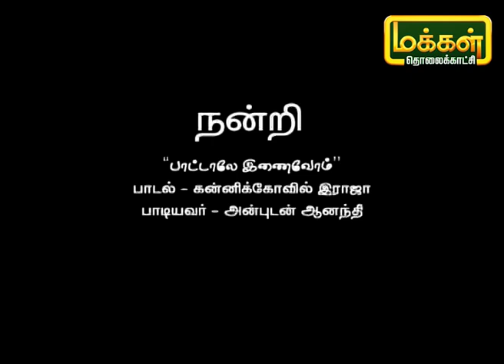பாட்டாலே இணைவோம் | Pattalae Enaivom | Karpadhu Tamil | Makkal TV